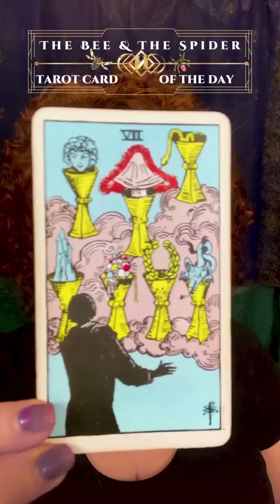Join us for our next live event! As we allow time for Tonya to listen for the theme that will reson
Join us for our next live event! As we allow time for Tonya to listen for the theme that will resonate, set your intention to be there by signing up

Check out TonyaJuneMoore.com for more Tarot Cards of the Day and Week! And watch for the next Special Online Event coming soon!  🐝❤️🕷